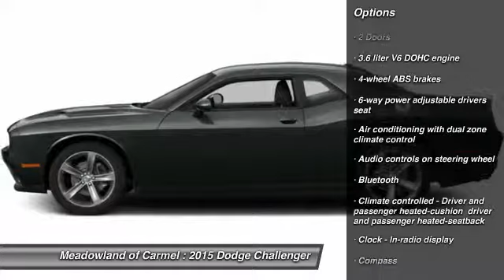2015 Dodge Challenger Carmel NY 15086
Safety equipment includes: ABS Traction control Curtain airbags Passenger Airbag Front fog/driving lights...Other features include: Bluetooth Power locks Power windows Heated seats Climate control...Special Financing Available: APR AS LOW AS 0.9%. Priced below MSRP!!!  What a value!! Optional equipment includes: Power Sunroof Radio: Uconnect 8.4AN AM/FM/SXM/HD/BT/NAV...